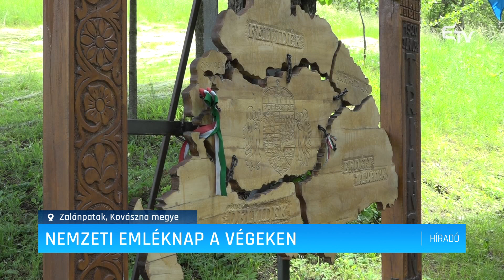Nemzeti emléknap a végeken – Erdélyi Magyar Televízió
„Minden nemzetnek van gyásznapja, de kevés nemzet könyvelhetett el olyan tragédiát, hogy lakosságának egyharmadát, területének pedig kétharmadát osztották szét, nem kevesebb, mint hét ország között.” Ezt mondta Vincze Loránt, európai parlamenti képviselő a háromszéki Zalánpatakon, ahol részt vett a trianoni megemlékezésen és a felújított iskola átadási ünnepségén.